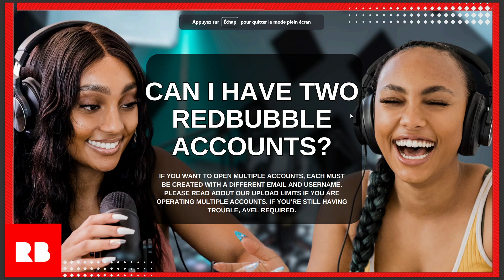CAN I HAVE TWO REDBUBBLE ACCOUNTS?